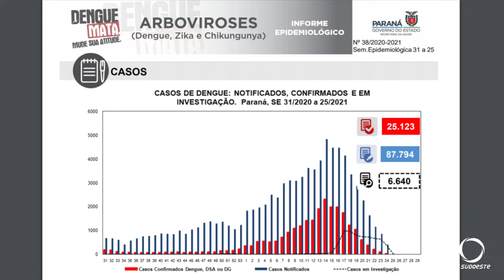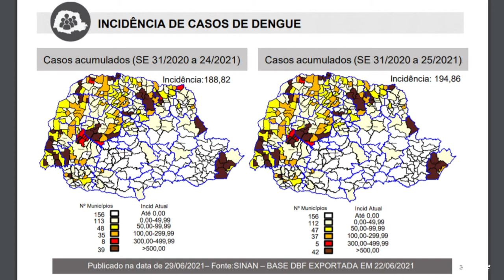Paraná registra 758 novos casos e um óbito provocados pela Dengue